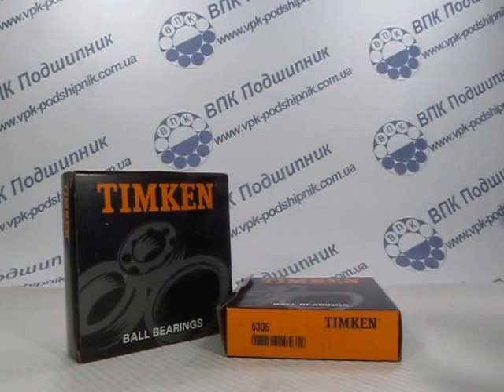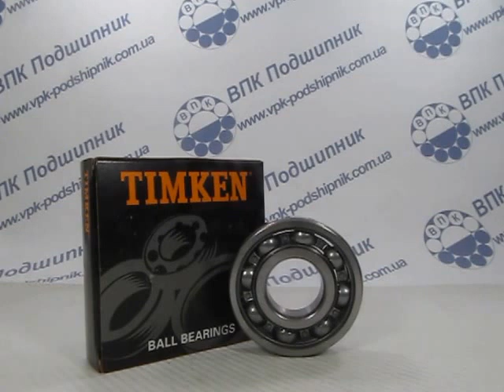Подшипник 6306 TIMKEN